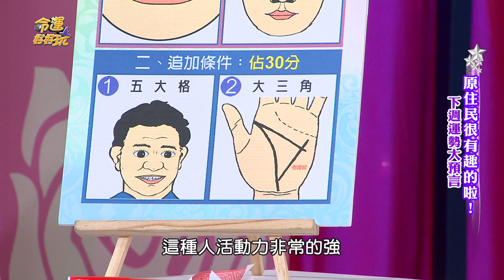【精華版】會賺錢也很會花 對人豪爽大方面相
【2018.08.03 原住民很有趣的啦！】